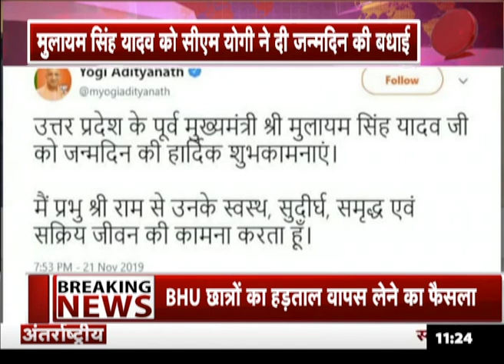CMYogi ने ट्वीट कर MulayamSinghYadav को दी जन्मदिन की शुभकामनाएं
सीएम योगी ने ट्वीट कर मुलायम सिंह यादव को जन्मदिन की शुभकामनाएं दी... सीएम योगी ने ट्विटर पर लिखा कि यूपी के पूर्व मुख्यमंत्री मुलायम सिंह यादव जी को जन्मदिन की हार्दिक शुभकामनाएं... प्रभु श्री राम से उनके स्वस्थ, सुदीर्घ, समृद्ध और सक्रिय जीवन की कामना करता हूं